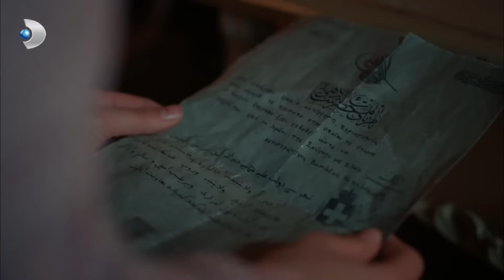Yıldız, Leon'un Odasında! - Vatanım Sensin Özel Bölüm